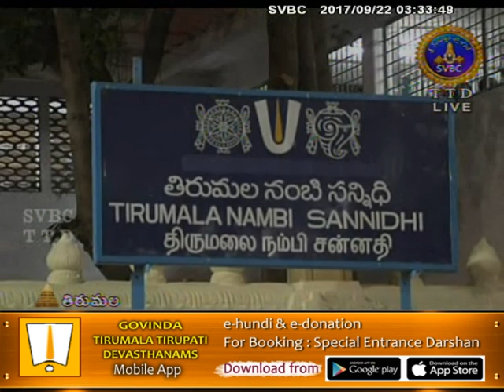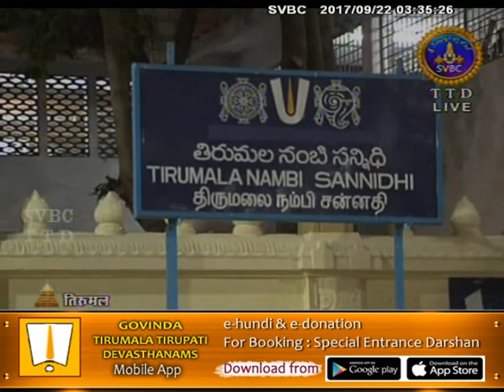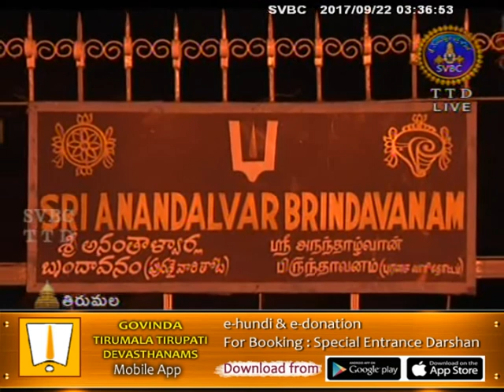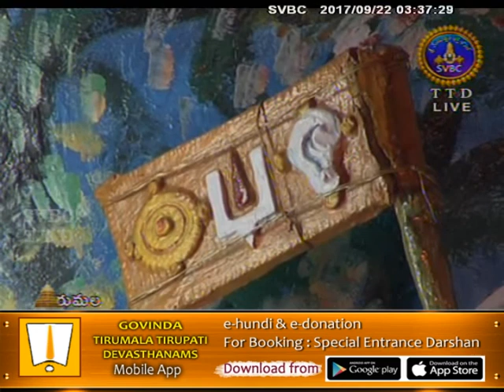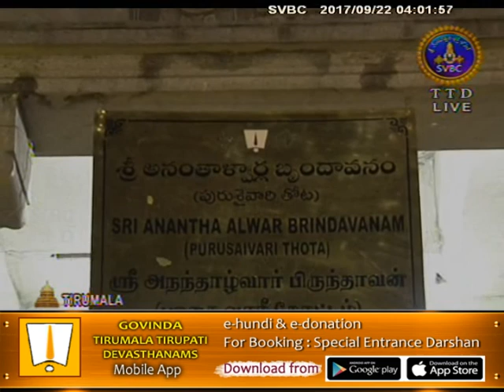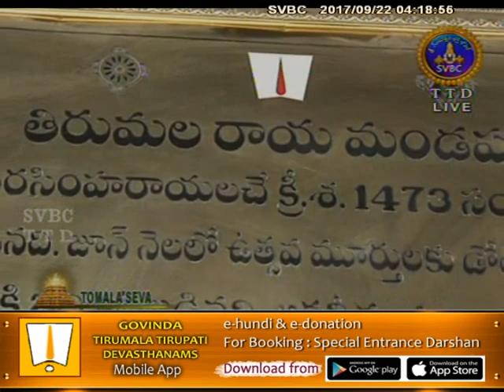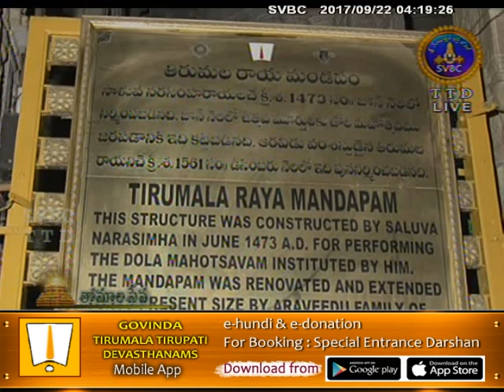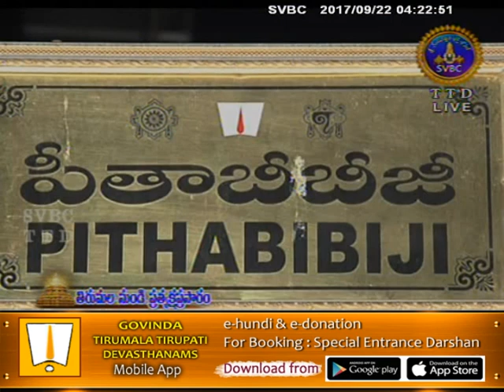Srivari Thomala Seva | 22-09-17 | SVBC TTD